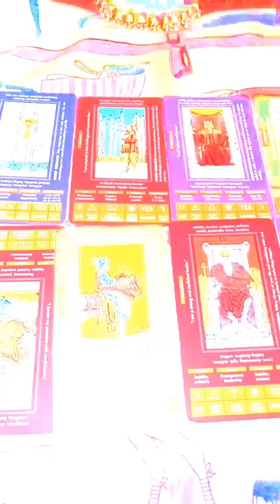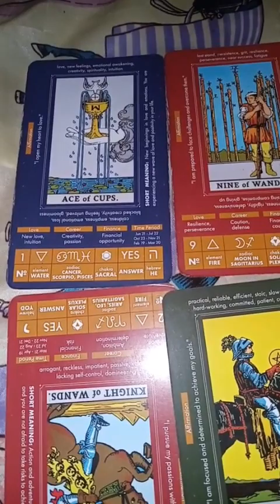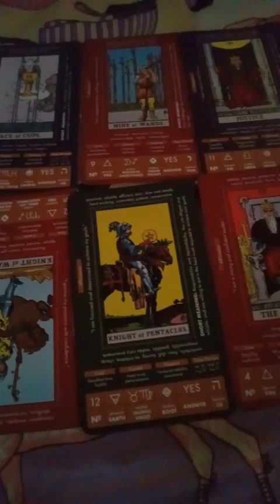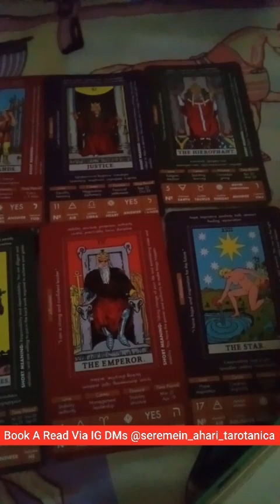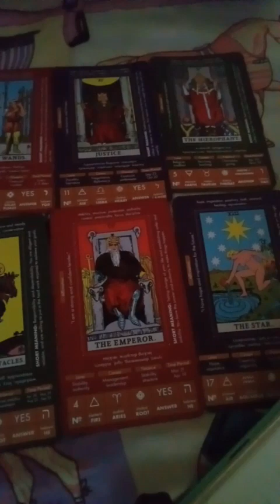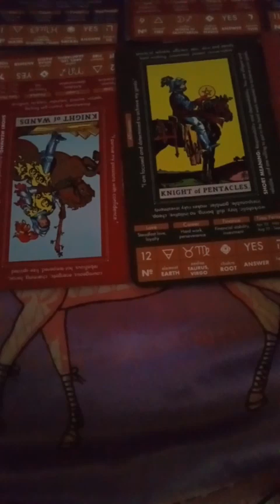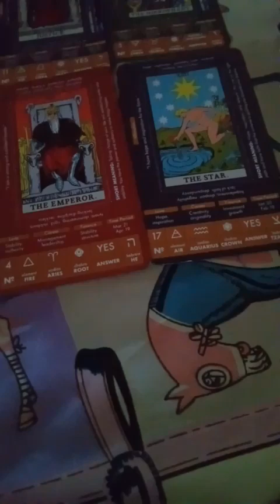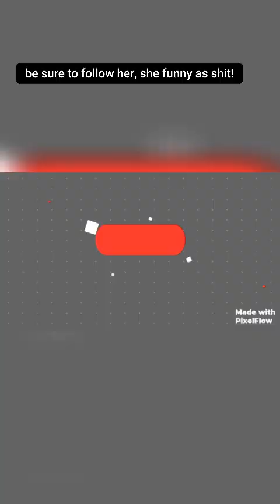LUNCH BREAK/BREAK-TIME READ🏢🕕☕️🍱Si Se Puede!✊🏽✊🏾✊🏿✊🏼🪧/Class Action Suit Settlement⚖️💵/WorkersComp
Dalet Mem Bet
Aleph Lamed Dalet
He Kof Mem
Yod Lamed Yod
Yod Yod-Yod-Zayin

Available This Friday & Sunday for Personals, Full Readz etc.
And we'll go from there. Monday availability hours are 11:11 am to 2:22pm PST. Pre-recorded video readings via Unlisted YouTube Video.

Tarot Podcast Shows
1. Reality CheckCashin' Tarot
2. The Urban Alchemystic Show
AVAILABLE ON MOST PLATFORMS (SPOTIFY iHEART RADIO, GOOGLE PODCAST, SPREAKER, PODCAST ADDICT, ETC

BE SURE TO FOLLOW ALL IG ACCOUNS FEATURED IN THE SNAPS/STORIES IN THE INTRO!

Music Copyright:
Musician: Music_Unlimited
Musician: Skilsel
Musician:KamaleshSiddu
Musician: SergeQuadrado
Musician: Anno Domini Beats